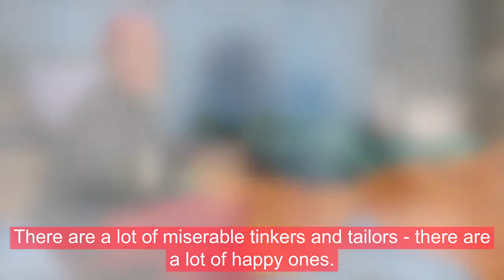Meditation teacher Burgs - It doesn't Matter what you Do - but How you Do it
As our world changes, 20-year meditation teacher Burgs points to new ways of being.  More on Burgs